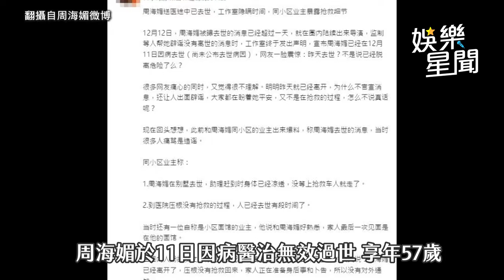「不老女神」周海媚曾來台頒金鐘 合體鮮肉男神超羞！凍齡模樣曝｜三立娛樂星聞